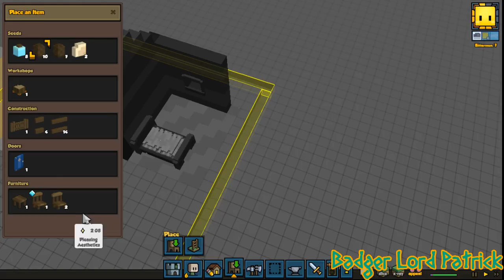[𝕭𝕷𝕻] Russian Trading Village in Stonehearth!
I'll still get your chat here, because for now I am also using restream.io to combine the two.

Greetings! Welcome once again to the Kingdom of the Badger Lord! We explore the intricacies of Russian rural architecture, Russian Pomor culture, and building farming or trading communities in Stonehearth. It's relatively quiet, peaceful fun after a long night.

Expect casts, Monday through Friday, 9-11PM CT/2-4 AM GMT/11AM-1PM AWST. Wednesdays will usually begin around 10 CT.

Adventure awaits!